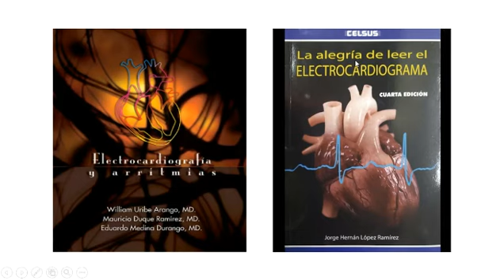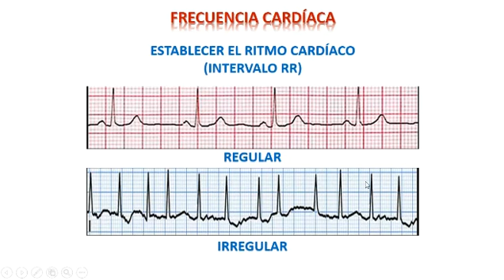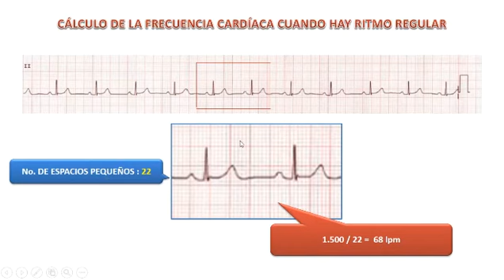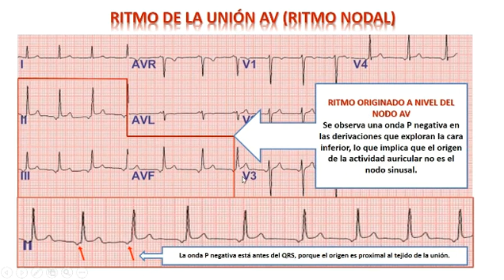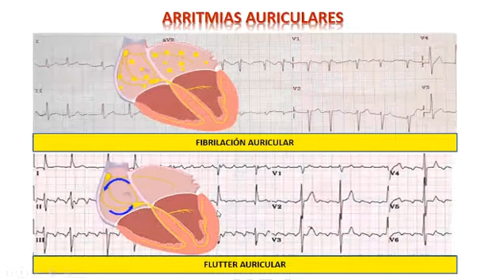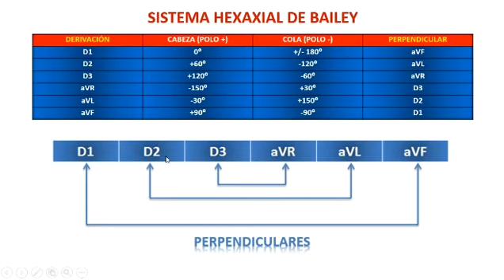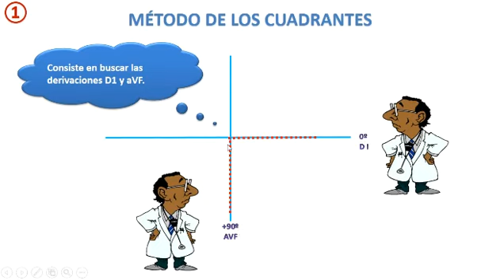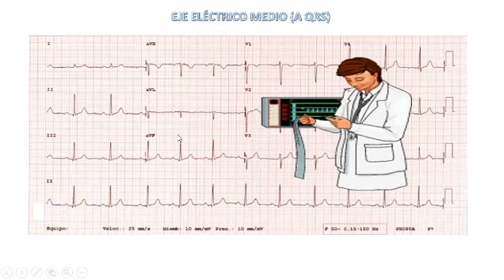Fisiología - 6 de Julio